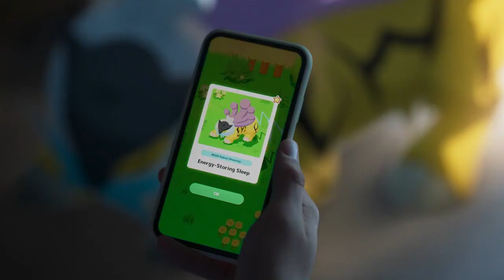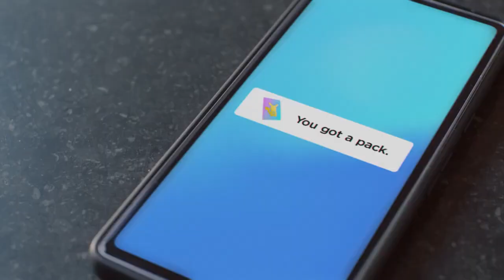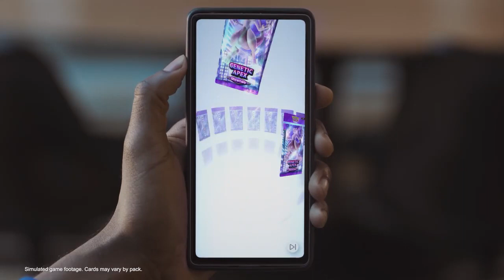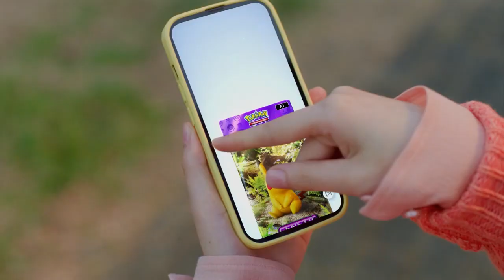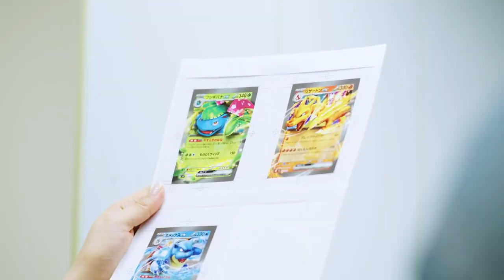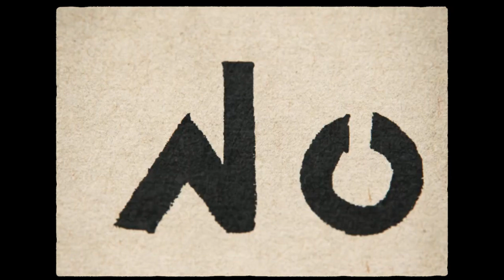Pokémon Presents ~ 02/27/2024 !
Thank you all and happy viewing !

Config PC:

Os : Windows 10 Pro
CPU : Intel(R) Core(TM) i5-10600K
GPU : Gigabyte GeForce RTX 3060Ti
RAM : 16Go

Matos :

Keyboard : Logitech G910 Spectrum
Mouse : Oversteel SOLDER - RGB gaming mouse, 7 programmable buttons, 4 200 DPI
Second Mouse : Razer Naga Epic Chroma
Headset : Corsair VOID ELITE RGB Wireless

Minature and Layouts made in Photoshop and Paint.